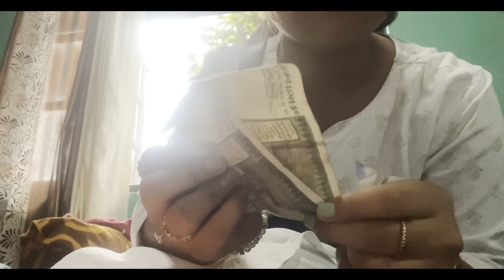𝘿𝙖𝙨𝙝𝙖𝙞𝙣 𝙫𝙡𝙤𝙜 𝙚𝙥-2 , 𝙗𝙪𝙮𝙞𝙣𝙜 𝙜𝙧𝙤𝙘𝙚𝙧𝙞𝙚𝙨,𝙥𝙪𝙩𝙩𝙞𝙣𝙜 𝙩𝙞𝙠𝙠𝙖 𝙛𝙧𝙤𝙢 𝙤𝙪𝙧 𝙚𝙡𝙙𝙚𝙨𝙩 𝙜𝙧𝙖𝙣𝙙𝙥𝙖 ₊⋆·˚🪷.‧₊˚ 🦢༉‧₊˚.